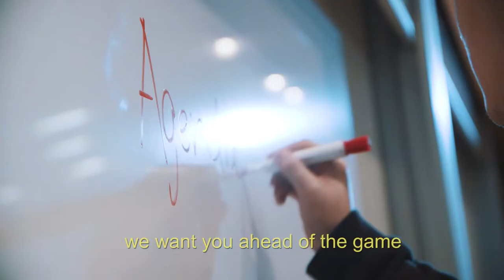Why Pick Pamplin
Pamplin provides an education that emphasizes real-world learning, collaboration, and technical skills. You start from day one with business classes so you gain a strong background to set you up for success. With high job placement, learning beyond the classroom, and an extensive network of Alumni, the Pamplin College of Business is the school for you!